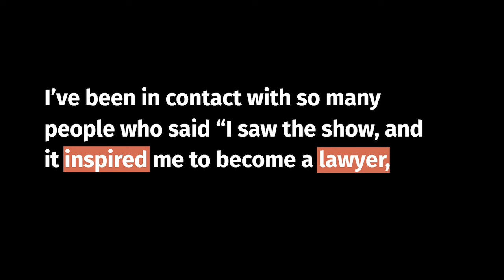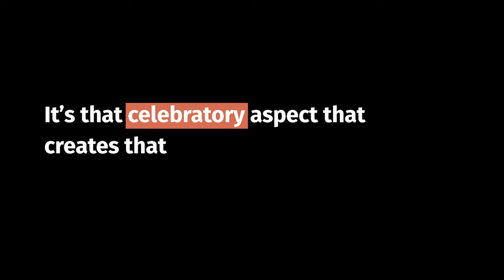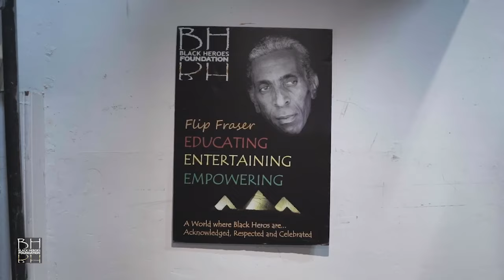Crowdfunder For the Story of Flip Fraser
Fundraising to Celebrate a Legacy and Support the Arts: A Tribute to Flip Fraser

We need to raise £30,000 to bring this story to the stage on 25th October 2024

This year marks the 10th anniversary of Flip Fraser's passing—an influential figure remembered as the brilliant creator of 'Black Heroes in the Hall of Fame'. His legacy continues to inspire the generations that follow him.
On 25th October, the Black Hero’s Foundation will present 'The Story of Flip Fraser: A Windrush Story' at The Shaw Theatre. This play, written by Flip’s widow, Joyce, narrates the captivating journey of Flip's early days in Jamaica to his influential role in London where he moved aged 16 and eventually became the pioneering editor of The Voice newspaper and the creator of 'Black Heroes in the Hall of Fame', encapsulating 5,000 years of Black History in a single night of theatre.

Your support is crucial for us to bring this production to life.

Flip Fraser's legacy is essential for both honouring the past and enlightening the present. As the creator and editor of "The Voice," the UK's first national black newspaper, Flip significantly amplified the voices of the Black community, highlighting their achievements and concerns. His contributions, include creating the epic show the Black Heroes in the Hall of Fame, celebrate the often-overlooked contributions of Black individuals in various fields.
These narratives serve as powerful educational tools, promoting a more inclusive historical understanding and breaking down stereotypes. For the Black community, especially the youth, Fraser's work offers a source of pride, motivation, and a strengthened cultural identity, fostering a sense of belonging and inspiring future generations. Additionally, by challenging existing narratives and fostering dialogue on race, equality, and justice, these stories can drive meaningful social change.

We need your donations to allow us to bring Flip's story to the stage.

Any donation would be incredibly powerful in helping to bring Flip's story to life.

Black Heroes Foundation

Video production supported by  The Saltways, Drinkwater Broad Fundraising,  Emma Bracegirdle, Phoebe Broad